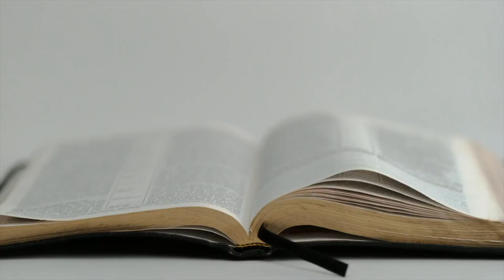Weekly Announcement 03.22.23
Fondren Campus Braeswood Church